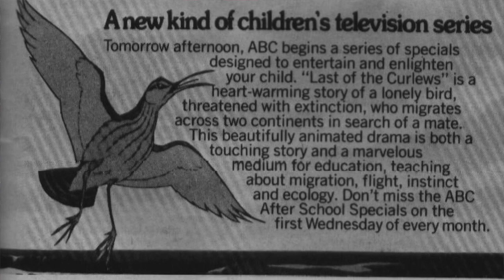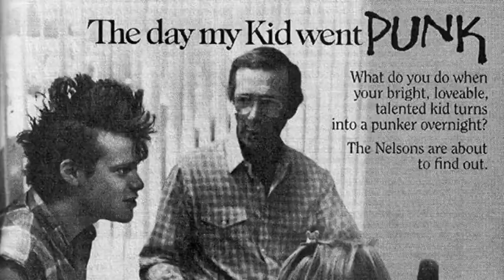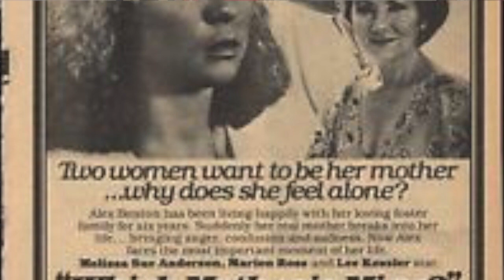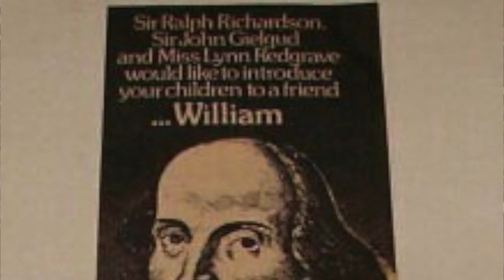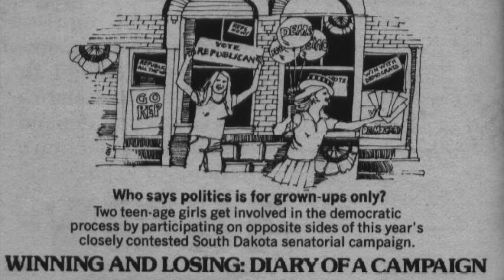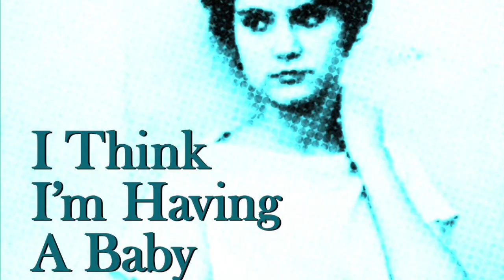From the Pop Culture Bunker 255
Today, on a very special Afterschool Special.